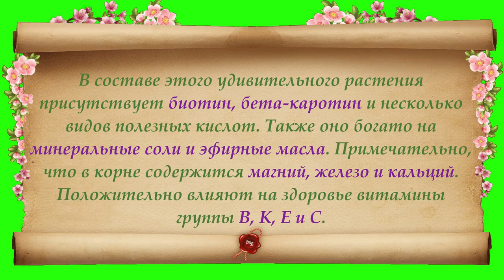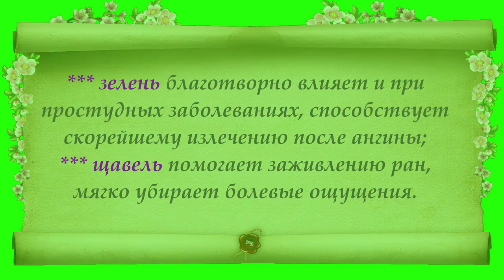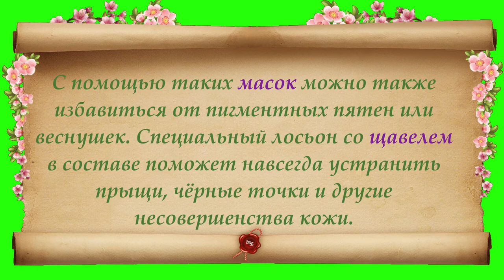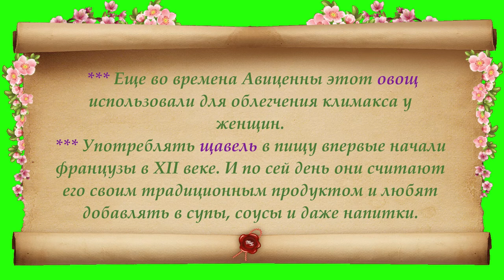Интересные факты о щавеле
Щавель – растение очень древнее, его ценили еще в Древней Греции и Риме в качестве лекарственного средства. В разных регионах России можно услышать другие названия этого растения, такие, как кислица, щавей, кислуда, кислушка. Щавель по количеству витаминов и микроэлементов значительно превосходит любую другую зелень. В начале сезона в листьях щавеля преобладает яблочная, лимонная и щавелевая кислоты, витамин С, белки, много сахаров. Его можно считать чемпионом по содержанию витамина В. Подробную информацию о пользе щавеля можно узнать в блоге Веры Зайцевой Если вам понравилось видео, то самой лучшей благодарностью будет подписка на мой канал YouTube. Приглашаю также посетить блог Веры Зайцевой Спасибо.